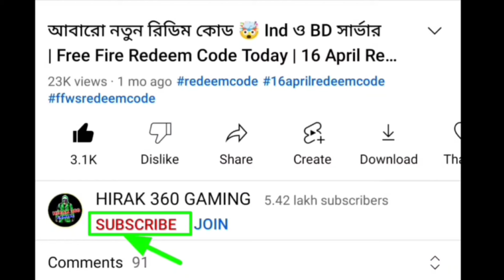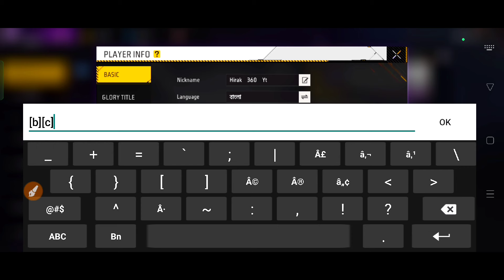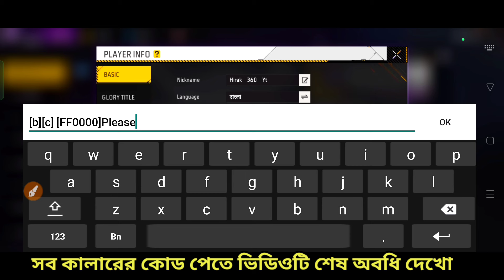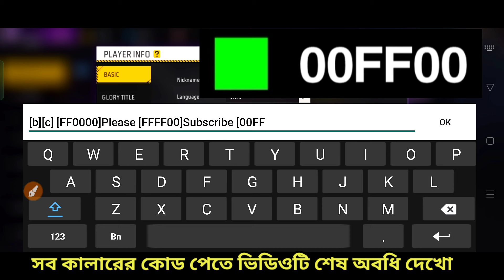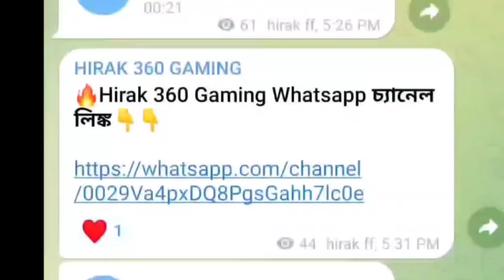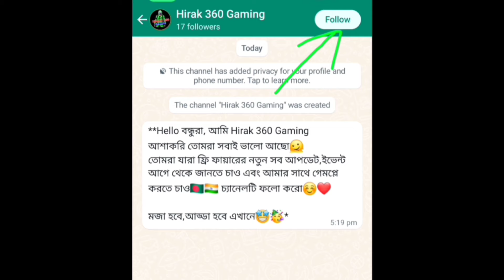গেমের প্রোফাইলে কালার Text✅১ মিনিটে লিখে নাও🤩 How To Write Colour Text In Free Fire In Bangla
ফলো করো❤️ আমার Whatsapp চ্যানেল

How to write colour text in free fire bio

1. free fire new event
2. free fire new event today
3. new event free fire
4. ff new event
5. ff new event today
6. free fire new update
7. today free fire new event
8. free fire new events
9. free fire today new event
10. new event ff
11. new event free fire today
12.new event in free fire
13.free fire today event
14.free fire event today
15.free fire today redeem code
16.free fire tonight event
17.free fire mai aaj rat 12 baje kya Aayega
18.how to get free dj Alok in free fire
19. Total gaming live
20.free fire live
21.dj alok giveway
22.free fire daimond giveway
colour code
Massage colour
change free fire singnature colour Free fire colour text
Color text free fire how to add bio in ff
FF bio color change kaise kare
free fire bio colour change free fire
free fire colour bio
how to write coloured text in freefire profile
how to write coloured text on freefire
freefire, how to make colour massage in freefire colour wale text kaise likhe
colour wale massage kaise bheje ?
colour massages in freefire
coloured text
how to write coloured text
freefire tips &amp; tricks
colour text kese likhe profile me
Apni free fire l'd me colour vale name kese likhe Free fire new bio me colour vale text kese dale
how to
write colour text in profile
how add country flag in free fire profile how add country flag and name in free fire profile
how add country flag and name in signature section
free fire
garena fire
free fire ke profile me apne dekh ka jhanda kaise add
karein
free fire profile me apne dekh ka jhanda kaise add
hoga
free fire profile flag add
country flag add in free fire profile
free fire new profile setting flag
how add nepal flag in free fire profile
how add bangaladesh flag in free profile
color text free fire
change free fire signeture colour